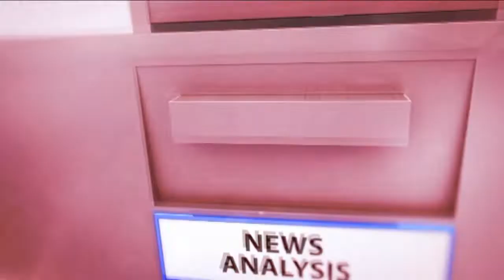Asoma-Hinneh must resign from her positions – Dr. Theo Acheampong - Newsfile on JoyNews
OSP VS LABIANCA VS CUSTOMS: Asoma-Hinneh must resign from her positions – Dr. Theo Acheampong - Newsfile on JoyNews